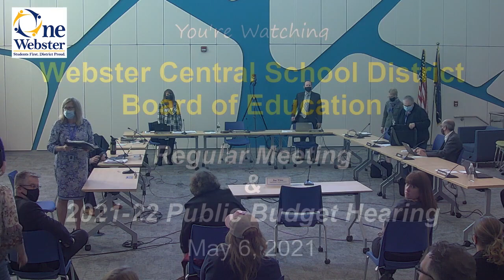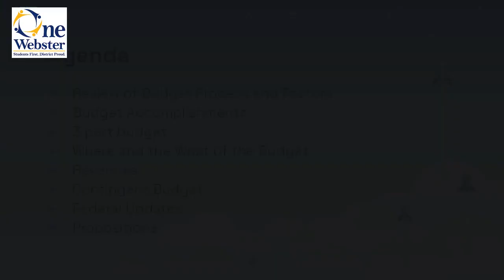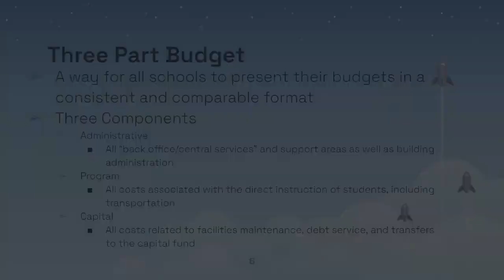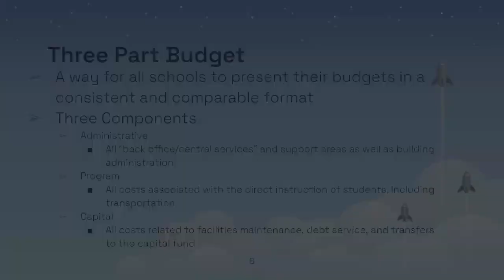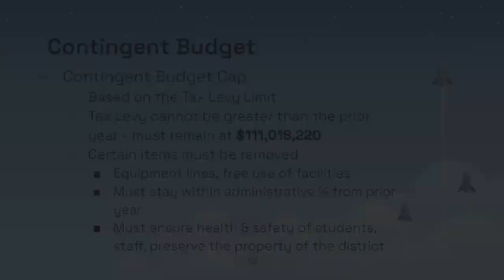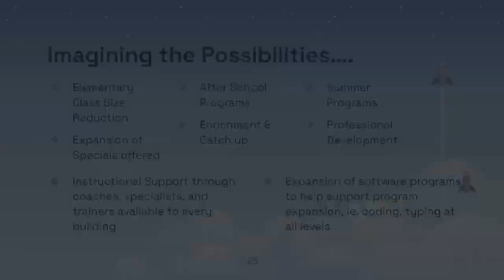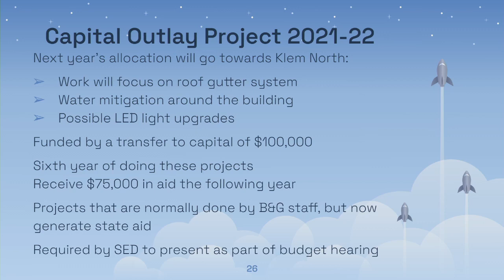2021: May 6 | WCSD Board of Education Meeting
Budget Hearing / Session | 05/06/2021 | 57m 22s
Produced by the Webster Central School District and submitted to Town of Penfield Television for rebroadcast.